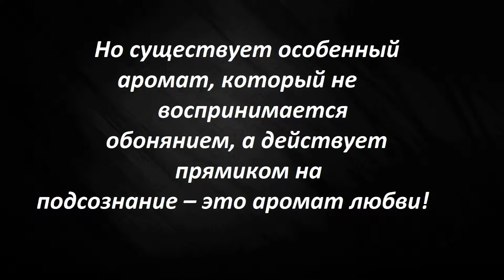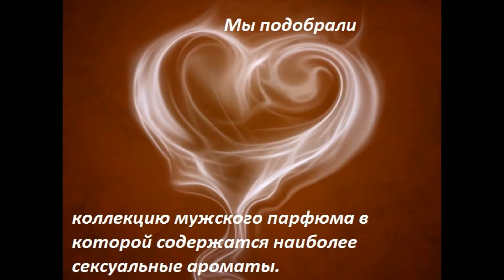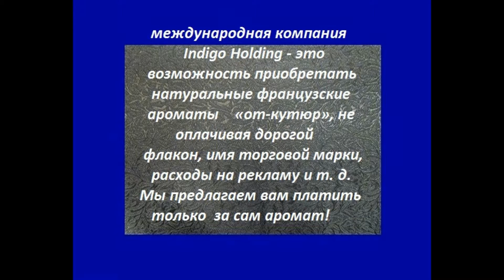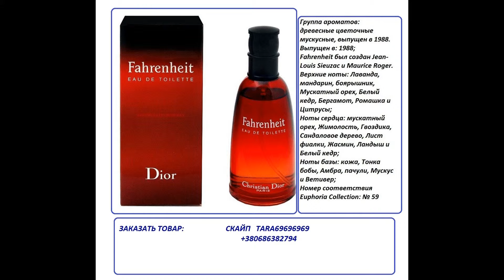Запах мужчины, который не спутаешь...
Бесплатная доставка по Кривому Рогу, большой ассортимент, который способен удовлетворить самого искушенного клиента.
Удачных покупок!
Какие запахи возбуждают женщин
Запах является значимой составляющей сексуальной привлекательности. Поэтому вопрос, чем пахнуть или какой одеколон купить, чтобы понравиться женщине, более чем актуален.